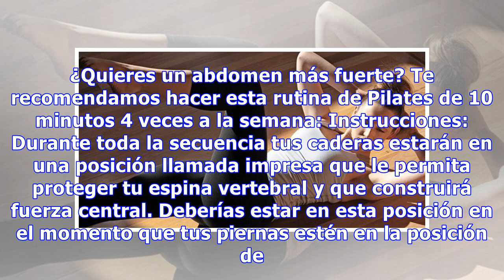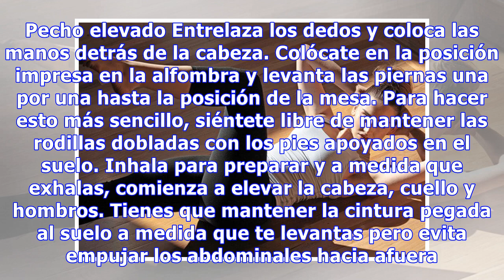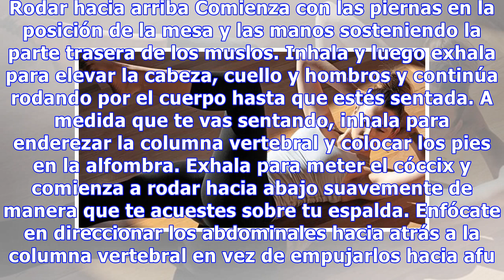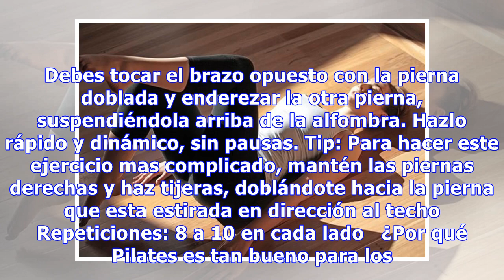6 ejercicios de pilates para fortalecer abdominales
6 ejercicios de pilates para fortalecer abdominales
¿Quieres un abdomen más fuerte? Te recomendamos hacer esta rutina de Pilates de 10 minutos 4 veces a la semana: Instrucciones: Durante toda la secuencia tus caderas estarán en una posición llamada impresa que le permita proteger tu espina vertebral y que construirá fuerza central. Deberías estar en ...